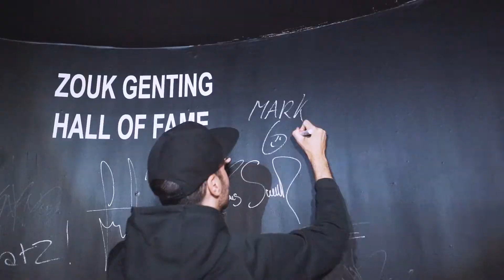Zouk Genting 2019 DJ Hall of Fame - Mark Sixma